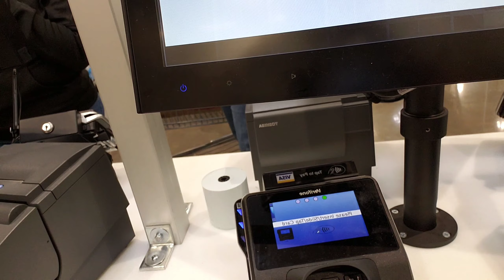Rigo in Texas Black Friday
Black Friday in Texas